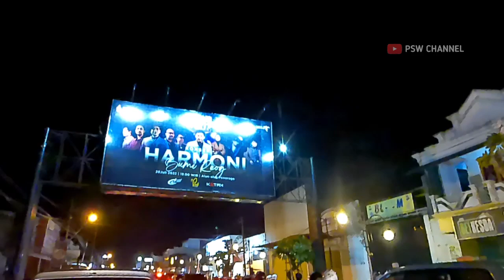SUASANANE RAME POL KATONG FEST KONSER HARMONI ALUN2 PONOROGO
salah satu rangkaian kegiatan grebeg suro kabupaten ponorogo tahu 2022,dari 52 rangkaian kegiatan adalah.konser musik yang bertajuk katong fest yg di gelar di panggung utama alun2 ponorogo,tidak tanggung2 pemkab ponorogo mendatangkan tiga musisi terkenal yg akan menghadiri katong fest,di antaranya kotak,padi rebon dan juga deny caknan membuat antusias masyarakat sangat ramai dan luar biasa untuk menikmati konsernya